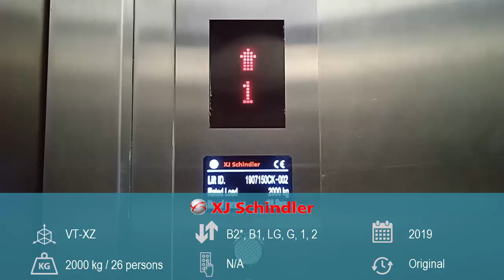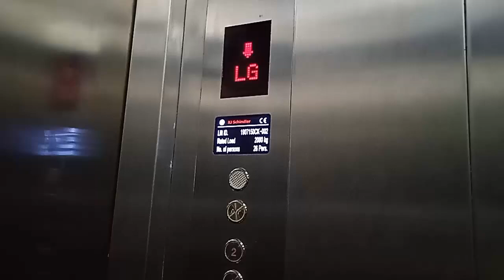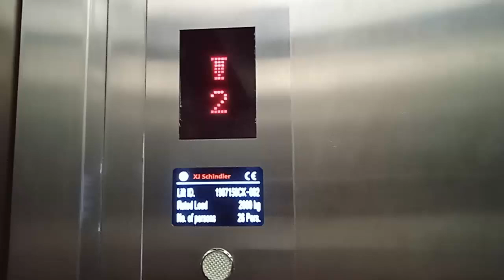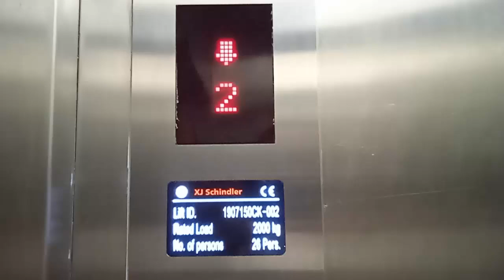XJ Schindler VT-XZ Traction Elevator at Transpark Mall Bintaro, Tangerang (B2 - 2)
2019 XJ Schindler VT-XZ Traction Elevator at Transpark Mall Bintaro, Tangerang (B2 - 2).

Capacity: 2000 kg/26 persons
Floors served: B2*, B1, LG, G, 1, 2 (6 floors)
Model/fixtures: VT-XZ
Year installed: 2019
History: Original

(*) locked floors